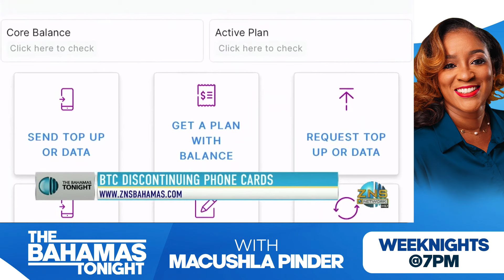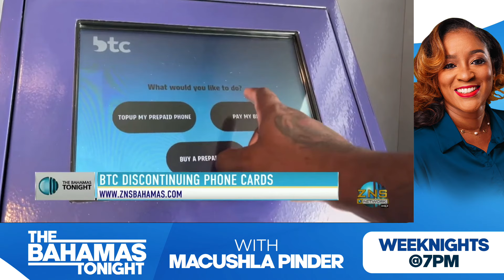BTC Discontinuing Phone Cards